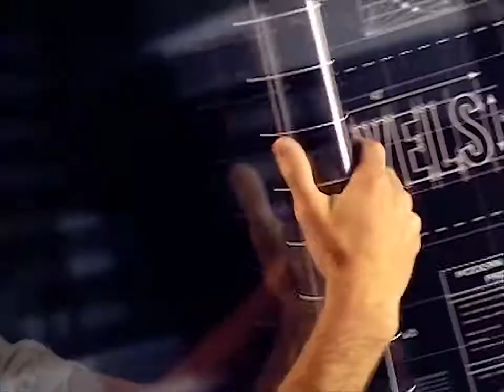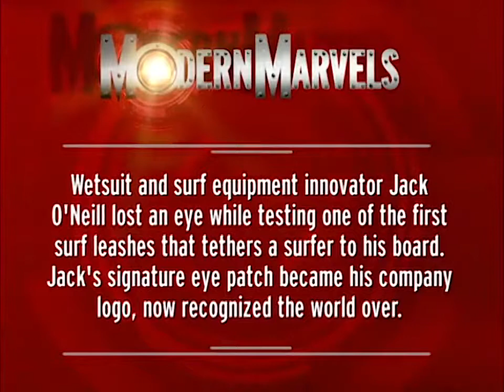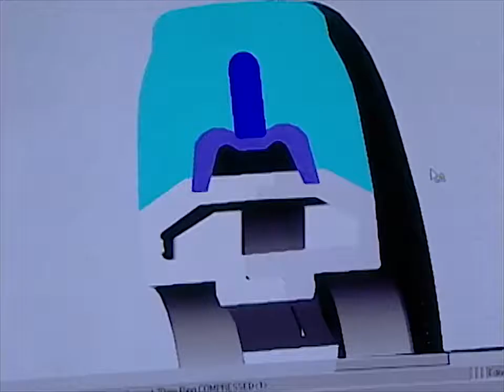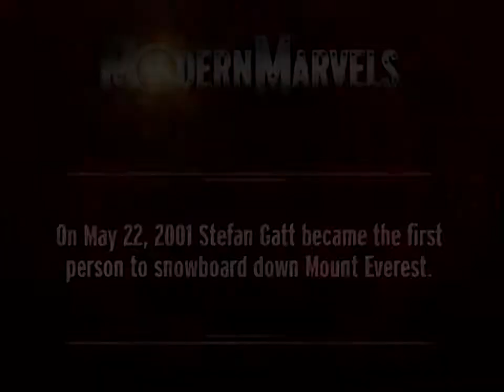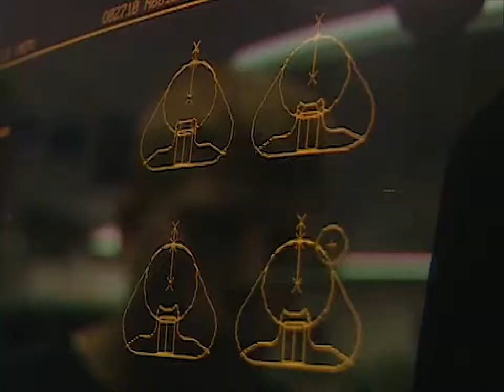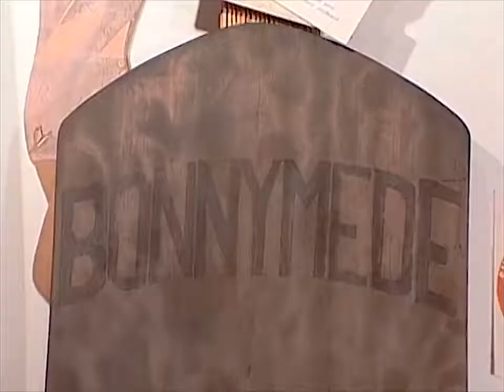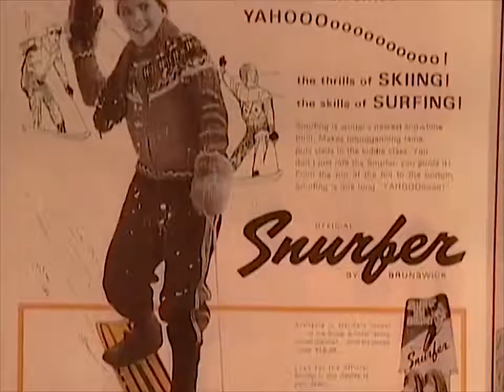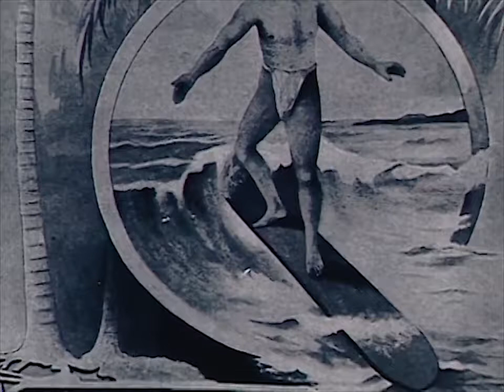The History of Sports Equipment documentary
To run faster, jump higher, and play longer--the ultimate goal of all athletes. But when training runs its course, science and technology jump in. Explore the history and technological advances.

n antiquity, a hollow reed served as an underwater link to oxygen. As in days of old, humans still need self-contained breathing equipment for a variety of . A Dive into History Alfred Merlin.

Documentary Films: History of the Machine Gun The WW1 machine gun was not a very good weapon at first. Although most people think of trench warfare in WW1 to be dominated by machine guns, it.

The documentary story of how BMX Supercross became an Olympic discipline.